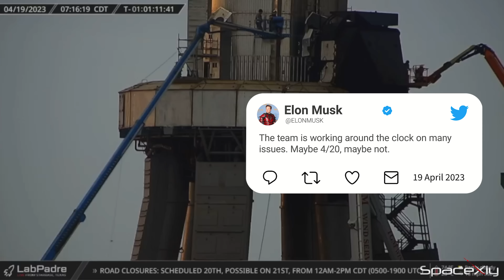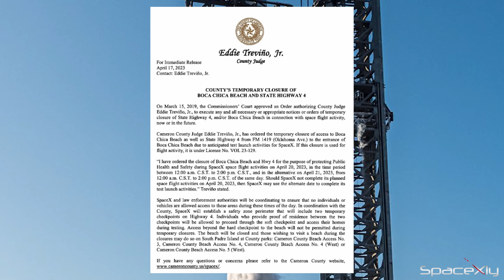Elon wants to launch Starship on 4/20 despite facing Challenges | Starship Launch Preps Status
Here is an update video on Starship Launch Preparations for Tomorrow on 4/20